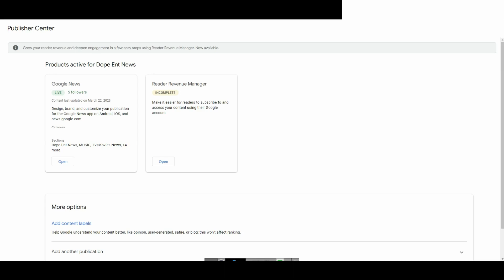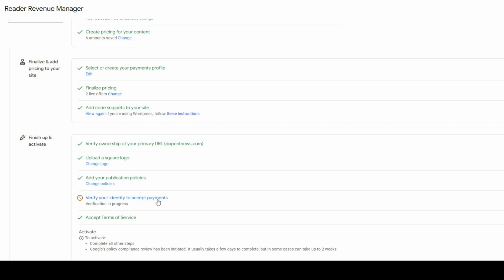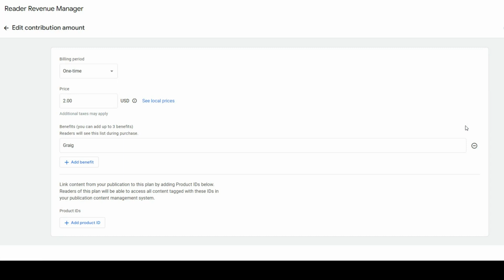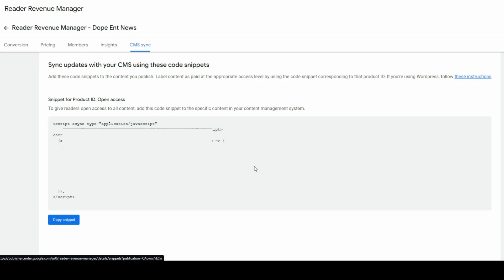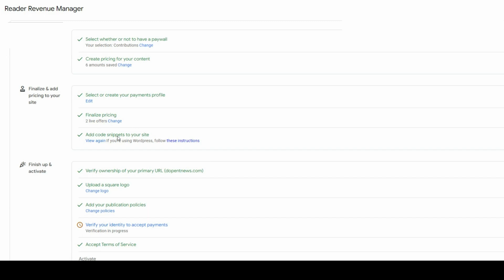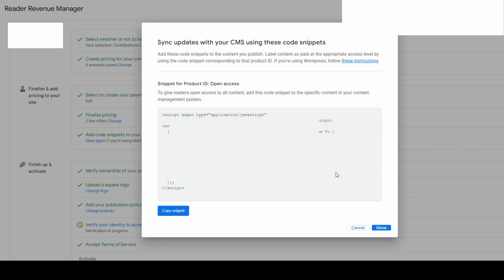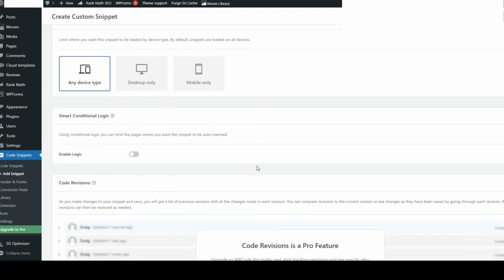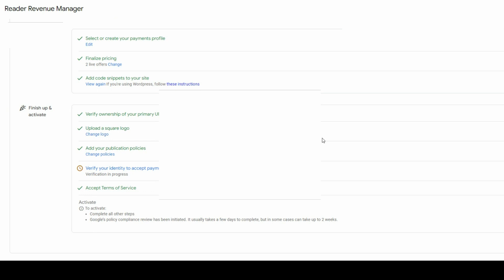Reader Revenue Manager: How to Set it Up?